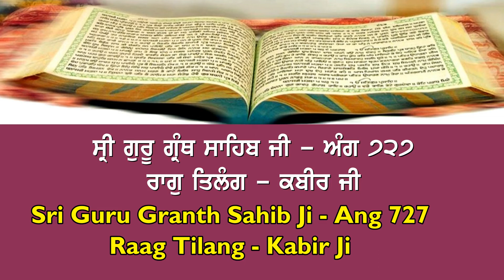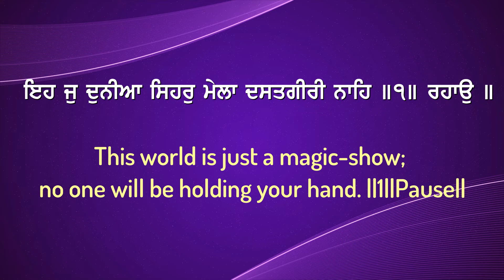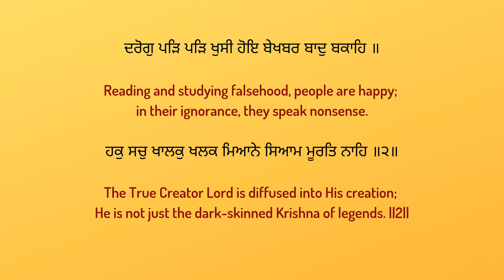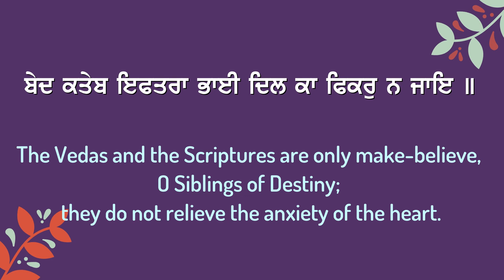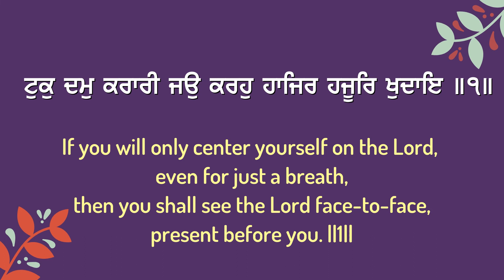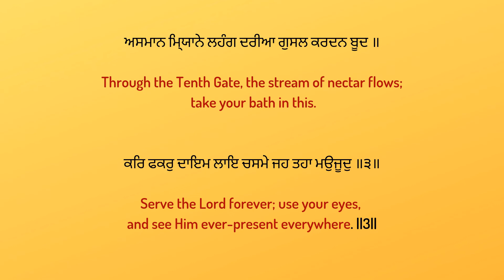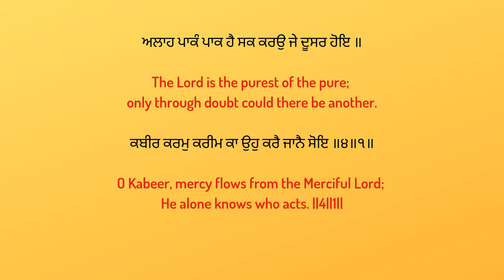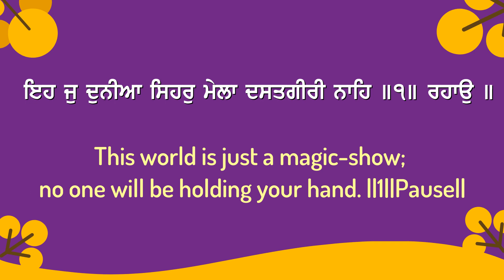Bande Khoj Dil Har Roj Shabad Kirtan Bhai Jalwinder Singh Ji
The gurbani kirtan details are:
Source: Sri Guru Granth Sahib Ji
Ang: 727
Written by: Kabeer ji
Raag: Tilang